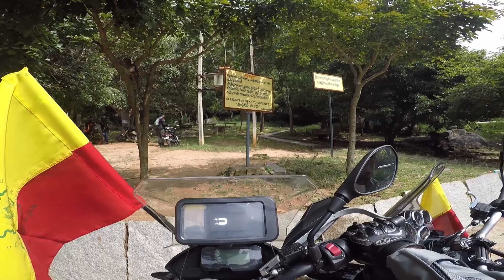Kailasagiri Hills - ಇದು ನಿಜಕ್ಕೂ ಕೈಲಾಸವೇ || BMW G 310 GS || Rahul G Malaghan.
Today, an amazing day, where am exploring Kailasagiri Hills with BTB Team on my BMW G 310 GS.